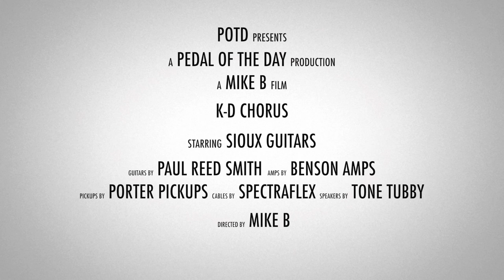Sioux Guitars K-D Chorus Guitar Effects Pedal Demo Video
This is a demo video of the K-D Chorus effects pedal from Sioux Guitars performed and produced by Pedal of the Day. for more effects pedal reviews and demos, and be sure to check out more of the videos here on our YouTube channel before you leave. Cheers!